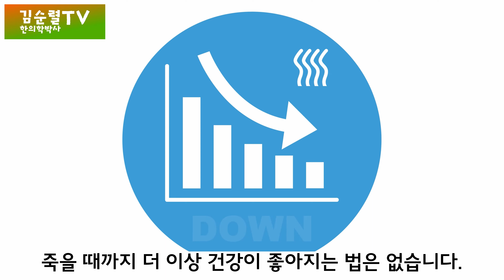가장 쉽게 암세포를 제거하는 6가지 비법 [한의학박사 김순렬]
돈 많이 들이지 않고 쉽게 늘 먹는 음식 조절과 생활습관 조절만으로 암세포를 제거하는 6가지 비법을 알려드립니다.